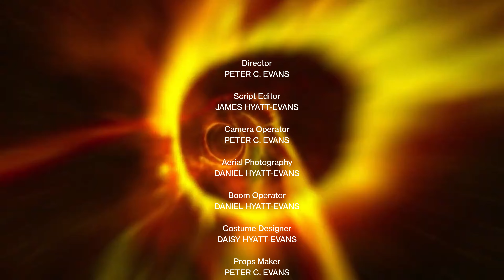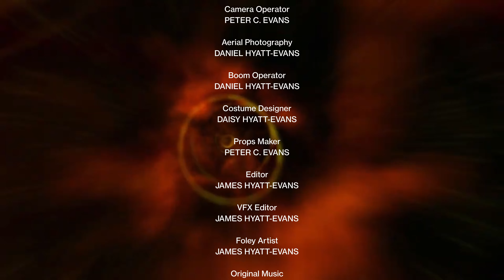Regeneration - Doctor Who Short Film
A regeneration scene of A Doctor after (of course) the end of a big adventure.
This was original conceived as a pre-title's sequence of a larger project produced by other people, but never came to fruition due to matters out of our control.

Credits:
The Doctor - JAMES HYATT-EVANS

Director - PETER C. EVANS

Script Editor - JAMES HYATT-EVANS

Camera Operator - PETER C. EVANS
Aerial Photography - DANIEL HYATT-EVANS

Boom Operator - DANIEL HYATT-EVANS

Costume Designer - DAISY HYATT-EVANS
Props Maker - PETER C. EVANS

Editor - JAMES HYATT-EVANS
VFX Editor - JAMES HYATT-EVANS

Original Music - NOXCAEREN
Credits Music - KARYU

Executive Producers - JAMES HYATT-EVANS & PETER C. EVANS

Concept Outline - ANTHONY JAMES